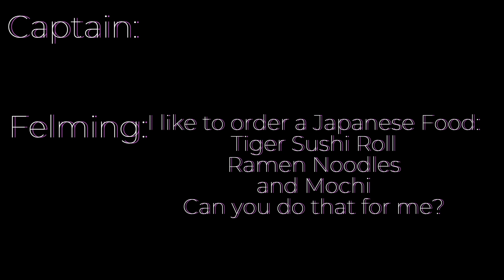Captain's Delivery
Today, i call captain (@TLCWg635 ) For Delivery and i order Japanese Food